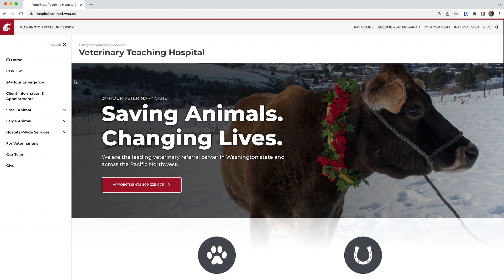Veterinary Technician Opportunities at WSU's College of Veterinary Medicine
The WSU Veterinary Teaching Hospital offers a variety of special services for veterinary technicians, from working with exotics to equine surgery to anesthesia, neurology, cardiology, oncology, radiology, internal medicine, soft tissue surgery, emergency services, orthopedic surgery, shelter medicine, equine surgery and medicine, reproduction, agricultural animals, animal rehabilitation, and our  Clinical Simulation Center. We offer our technicians a wide range of competitive benefits, including: medical, dental, retirement, life insurance, 12 paid holidays per year, sick leave, overtime, and vacation.